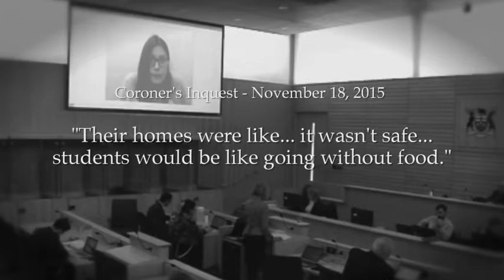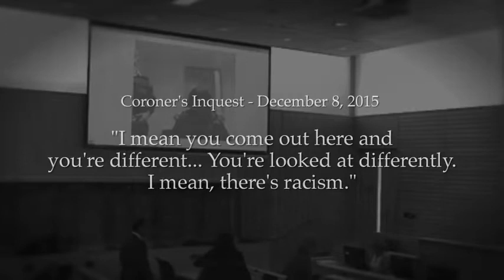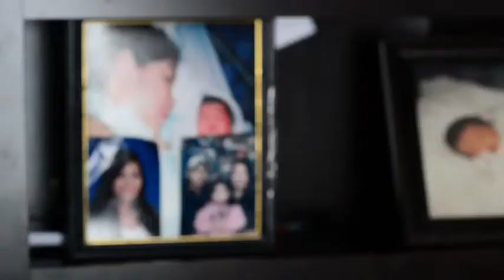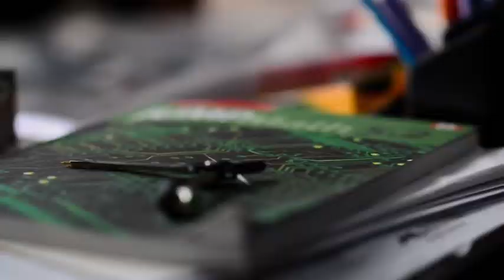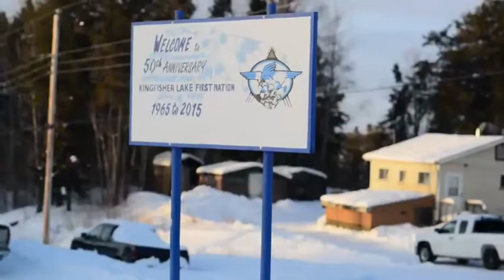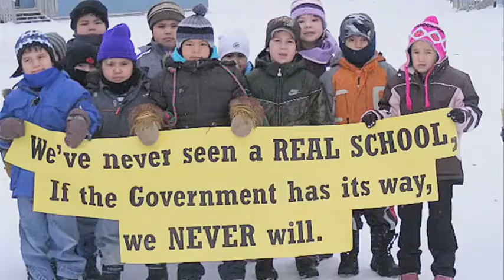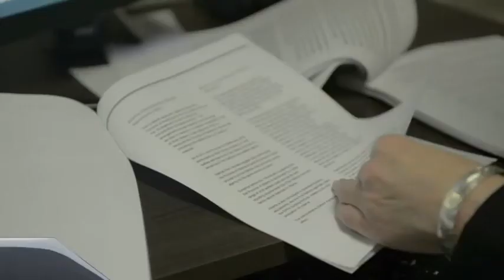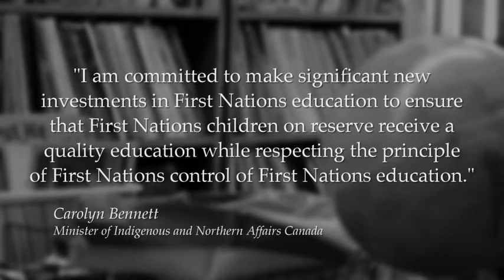FULL STORY Failing Canada’s First Nations Children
Here is a support group for Kai that is run by his close and personal friends.

If you would like to understand more of what is going on there is an accurate and truthful article that explains things well

Canadian kids from isolated communities forced to move away from their families – just to go to school.